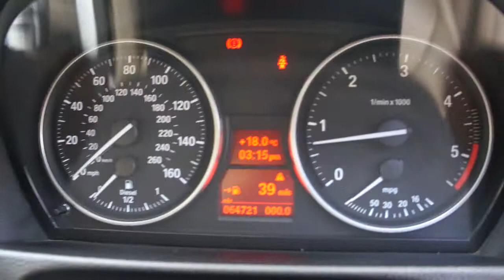BMW 330d M SPORT ONLY 1 FORMER KEEPER, FULL BMW SERVICE HISTORY, LEATHER INTERIOR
Stunning black BMW 3 Series 330d M SPORT Coupe with only 1 former keeper is fully serviced by BMW at 19k, 30k, 38k, 53k and 54,112 miles. This BMW 330D M SPORT is supplied with an August 2016 MOT, 2 keys, 3 months warranty, a full book pack including a HPI certificate and valeted to a very high standard. This 330D M SPORT boasts a 6 speed gear box, 49.6 MPG and looks fantastic in black with cream leather. Specification includes like new cream leather interior, 18" Alloy wheels, Cruise control, Parking sensors, BMW professional radio/CD, Dual zone climate control air conditioning, Push button start, Multi function steering wheel with M Sport logo, Electric windows, Electric heated door mirrors, Dynamic Traction Control - DTC, Interior lights pack, Remote control alarm, Front fog lights and much more. This car has the perfect specification and is ready for immediate delivery. Click on our web site for 30+ photos and a HD Video. We offer tailor made FINANCE packages and part exchange is welcome.